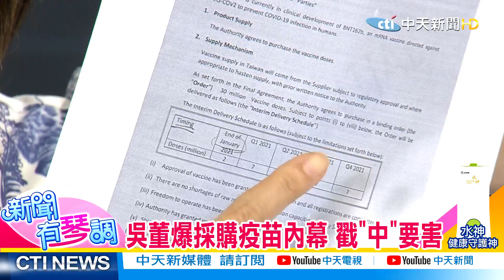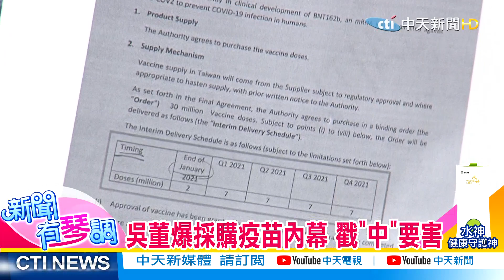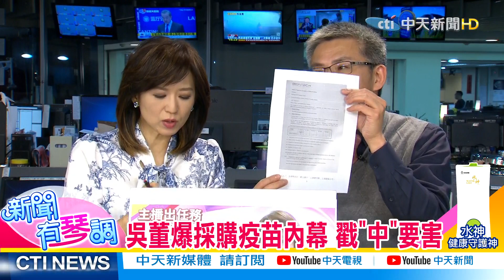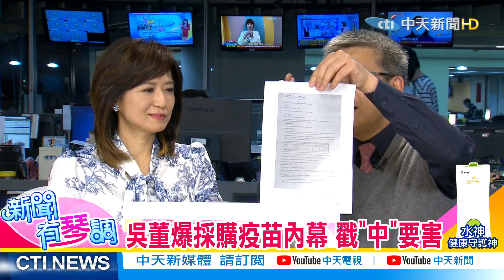【主播出任務|新聞有琴調 精華版】意向書是情書?! 吳董爆採購疫苗內幕 戳"中"要害|中天新聞頻道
1. 勿使用任何不雅言詞、挑釁、謾罵言論
2. 各種形式的留言洗版
3. 禁止騷擾管理員與其他使用者
4. 無視警告者將不另通知直接封鎖！管理員有權隨時修正規定，敬請配合！
5.YouTube音樂庫 無版權配樂 免費背景音樂下載:YouTube音樂庫 無版權配樂 免費背景音樂下載
歌曲資料
歌名: Sunspots
作者: Jeremy Blake
類型: Dance & Electronic
氣氛: Happy Music